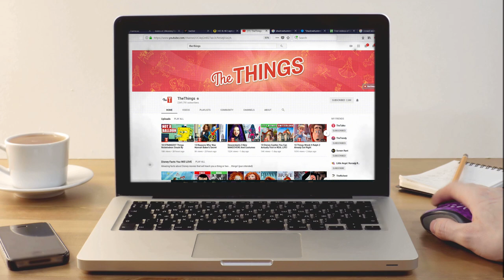What's Wrong With Disney Princess Merida In Wreck It Ralph 2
There’s something wrong with Disney Princess Merida in Wreck It Ralph 2! Find out what Disney did to upset everyone.

What’s better than seeing your favorite Disney princess on the big screen? Seeing more than one! That’s what we were promised when we saw the new trailer for Wreck It Ralph 2, but we couldn’t help but notice something upsetting. The movie Brave was a historic Disney film in a lot of ways. We met a strong female hero who didn’t rely on a man to show up and save the day. It was easy for girls to relate to Merida, and we loved that she looked much more like an average teenage girl than other princesses. Disney once tried to glam up her appearance, and that was a colossal failure with fans. People were thrilled to know that she’d be in the sequel to Wreck-It Ralph, but many were upset when they saw what she looks like. We’ll let you know why there is so much controversy surrounding Meria’s appearance, and you can tell us your thoughts on the matter in the comment section.